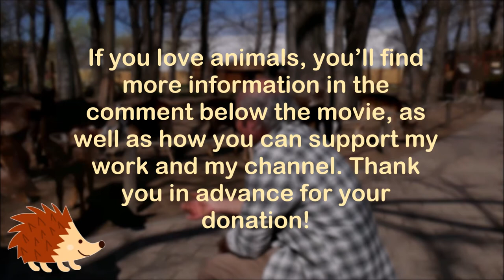Feeding Deer in the zoo (kid and family friendly movie)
Infos about the movie and how you can support me, see below
With my family-friendly nature films, I want to draw the attention of children and adults to the love and protection of our land and wildlife, while giving the viewers moments of joyful, interesting and useful knowledge. With your support, you too will become part of this noble mission.
From time to time, I will also make a film for my supporters, which will be a film about "how my films were made", gifting and expressing my gratitude to my supporters with this film for their help to me.
Via Bank transfer: to Karoly Feny
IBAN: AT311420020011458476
BIC/SWIFT: BAWAATWW
Via Revolut
Via Wise
Karoly Feny
Please help my work and protect nature so you can always enjoy the wildlife!